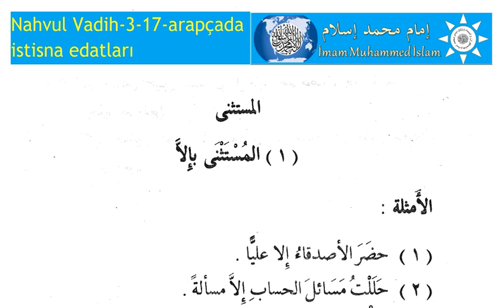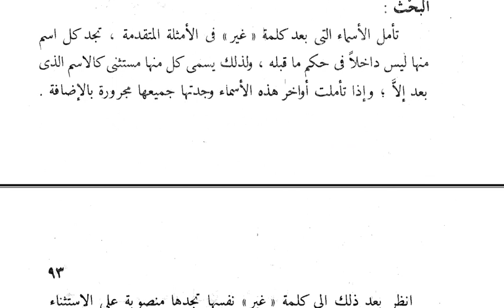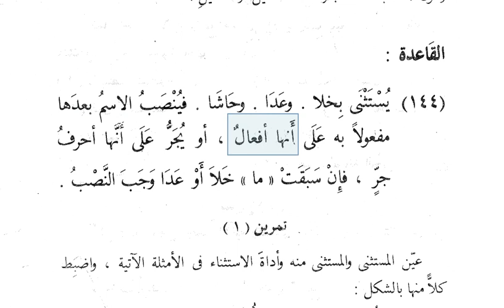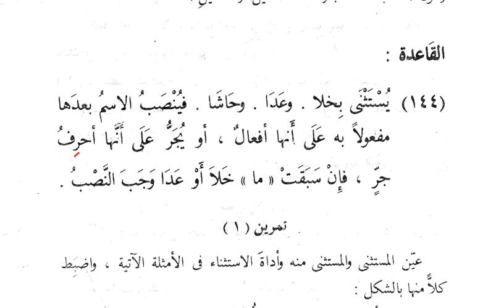Nahvul Vadıh 3 17 arapçada istisna edatları